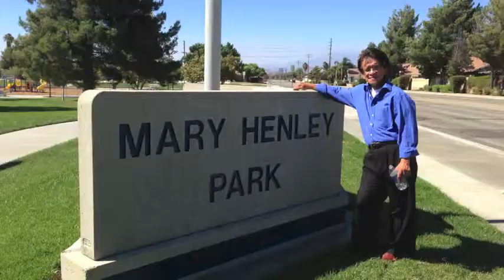LOOK UP MARY HENLEY PARK MTV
MARY HENLEY PARK MTV